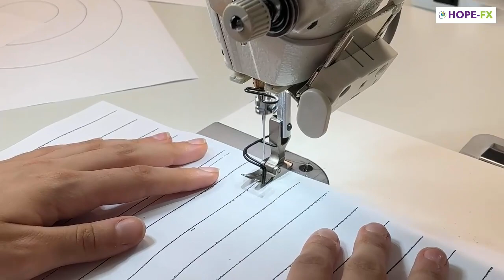Pre Launch of Hope-FX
The HOPE-FX project gives young people, who are recovering from mental health conditions, the chance to learn new skills and produce their own unique, t-shirt / product designs supported by the Fashion-Enter Ltd team.

A big thanks to the North London Mental Health Partnership.

If you would like to see HOPE-FX designs or other pieces by local Islington based designers please pop by the FC Designer Collective shop.